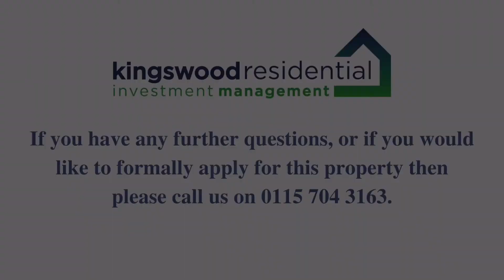1C Second Avenue, Sherwood Rise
EPC Rating = E (Prior to the new windows being fitted). Rent excludes tenancy deposit and application fees, all of which are displayed on our website.

Kingswood Residential Investment Management are residential lettings specialists and members of ARLA Propertymark, The Property Ombudsman, Propertymark Client Money Protection Scheme and Tenancy Deposit Scheme.